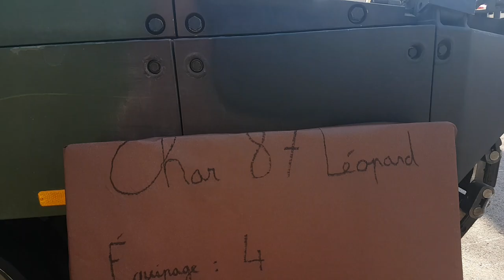Blindado do exército Suíço